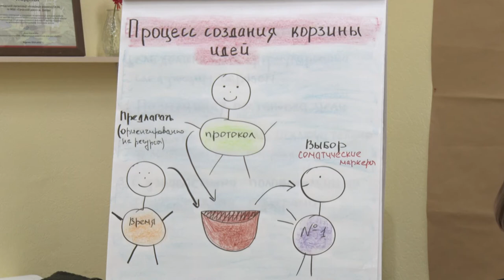«Я знаю, ти - можеш»: у Дніпрі пройшов другий етап соціпроєкту для жінок-переселенок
«Я знаю, ти - можеш» - соціальний проект для людей і про людей. Вже вдруге жінки-переселенки зібралися на тренінг, щоб навчитися, як починати і розвивати власний бізнес. Третій етап проекту стартує вже у жовтні, кожна захистить свій бізнес план.